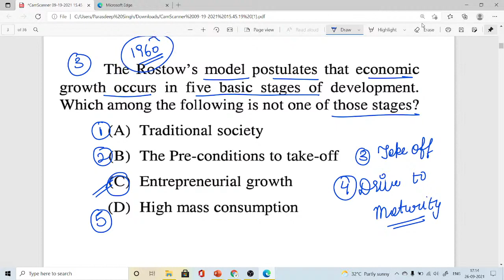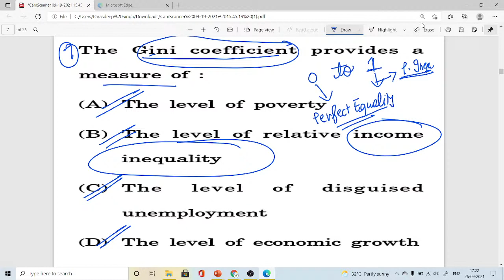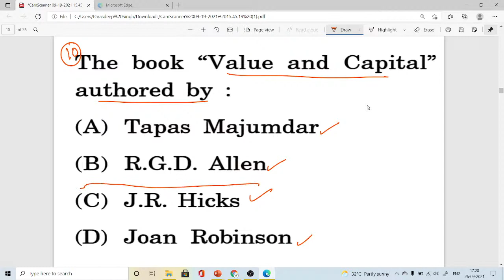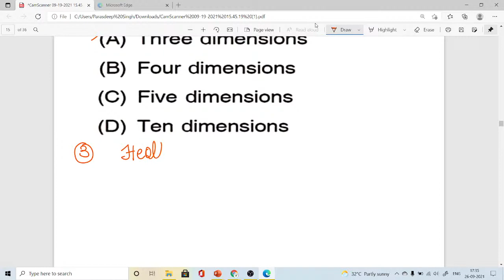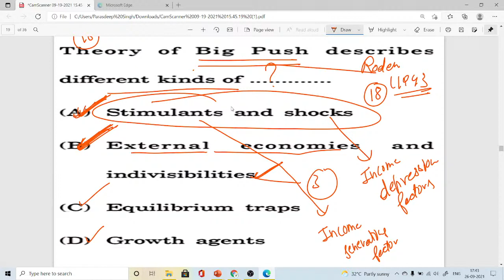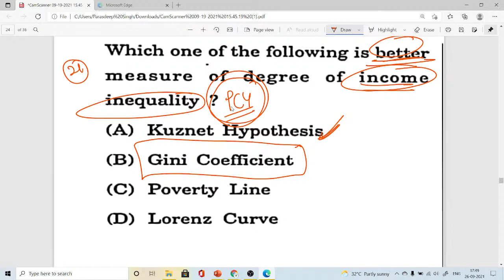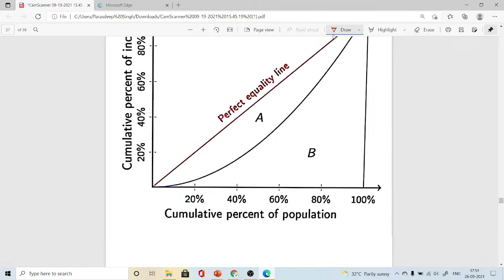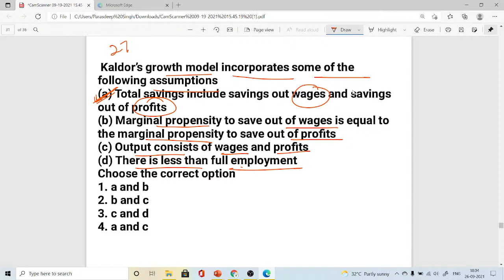Most important MCQ's of Growth and Development | Sweet Arora | NTA UGC NET | Unacademy Live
In this Class Sweet Arora will discuss Most important MCQ's of Growth and Development.

Check out awesome batches by top educators to prepare for your exam

You can enroll to Unacademy Subscription and get the following benefits:

1. Learn from your favorite teacher
2. Dedicated DOUBT sessions
3. One Subscription, Unlimited Access to Live Online Classes and Videos
4. Real-time interaction with best-in-class teachers
5. You can ask doubts in live online classes
6. Limited students in each Class
7. Download the videos & watch them offline
About the educator: Sweet Arora, M.sc(Hons.) Economics 4 years experience Passionate for teaching and singing